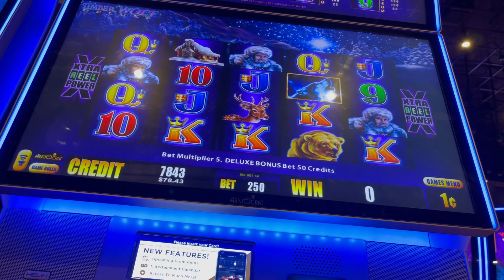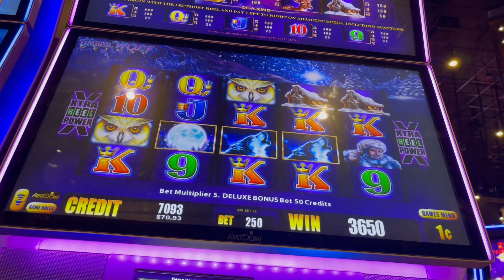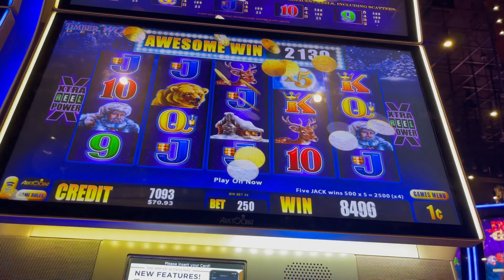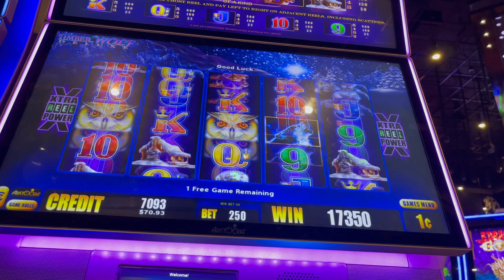TIMBERWOLF DELUXE MULTIPLIER WIN💰